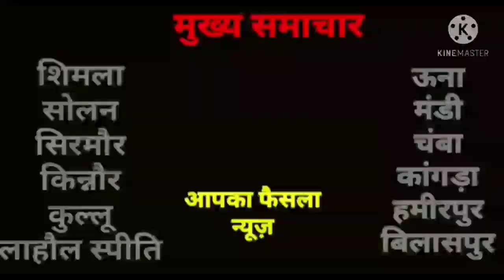कांग्रेस प्रवक्ता बोले- यह भाजपा का स्वार्थी-निर्लज चेहरा है || Aapka faisla tv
पीने को पानी नहीं,महंगाई से राशन महंगा, बेरोज़गारों को रोज़गार नहीं,करोना से3000 लोग मर गए और भाजपा सत्ता का जश्न मना रही-दीपक शर्मा

गर्मियों के मौसम शुरू होते ही पेयजल संकट से जनता परेशान हो चुकी है।प्रदेश के विभिन्न स्थानों से पेयजल संकट की शिकायतें आ रही हैं।लेकिन विभाग फर्जी दावे पेश कर चैन से बैठा है।यह कहना है हिमाचल प्रदेश कांग्रेस प्रवक्ता दीपक शर्मा का।उन्होंने कहा कि कांग्रेस पार्टी ने दो महीने पहले सरकार को पेयजल संकट के प्रति चेताया था ताकि जलशक्ति विभाह समय रहते सभी तैयारियां कर ले लेकिन विभाग ने इस ओर कोई ध्यान नहीं दिया जिसके कारण अब जनता को पेयजल के गम्भीर संकट का सामना करना पड़ रहा है।कांग्रेस प्रवक्ता ने कहा कि करोना से बचने हेतु सरकार कह रही है कि बार बार हाथ धोएं।जब पानी ही नहीं जाए तो जनता हाथ किस चीज़ से धोएगी।उन्होंने कहा कि हर घर में नल और 24 घण्टे जल के सरकार दावे कर रही थी लेकिन यह दावे मात्र जुमले साबित हो रहे हैं।उन्होंने कहा कि कांग्रेस पार्टी की गांधी हेल्पलाइन पर करोना के अतिरिक्त अन्य समस्याओं की भी जनता शिकायतें कर रही है।गत तीन दिनों दे तीन दर्जन के करीब शिकायतें पेयजल संकट की हैं।उन्होंने कहा कि खास कर हमीरपुर, बिलासपुर, ऊना,कांगड़ा और मंडी ज़िला से अधिकतर शिकायतें पेयजल संकट की आ रही हैं।उन्होंने सरकार से मांग की कि शीघ्र जलसंकट को दूर किया जाए और जनता को पेयजल उपलब्ध करवाया जाए।अगर सरकार ने शीघ्र इस ओर कदम नहीं उठाया तो कांग्रेस पार्टी विरोध प्रदर्शन करने के लिए मजबूर होगी।कांग्रेस प्रवक्ता ने कहा कि जनता पेयजल संकट से परेशान है,महंगाई की वजह से राशन खरीदना मुश्किल हो गया है।बेरोज़गार आय का साधन न होने की वजह से परेशान है।किसान फसल का उचित मूल्य न मिलने से परेशान है।छोटा व्यापारी जीएसटी से परेशान है।होटल व्यवसायी कारोबार ठप्प होने से परेशान है।करोना महामारी से लोग मर रहे हैं।प्रदेश के तीन हज़ार लोगों को हम खो चुके हैं लेकिन मातम के इस माहौल में भाजपा सरकार जनता की इन सब परेशानियों को अनदेखा कर सत्ता के जश्न में मशगूल है।यह भाजपा सरकार की निर्लज्जता एवम स्वार्थी चेहरे को दर्शाता है।उन्होंने कहा कि भाजपा सरकार लोकहितकारी राज्य की मूल भावना को भूल चुकी है और चन्द बड़े घरानों एवम माफिया के चंगुल में फंसी है।